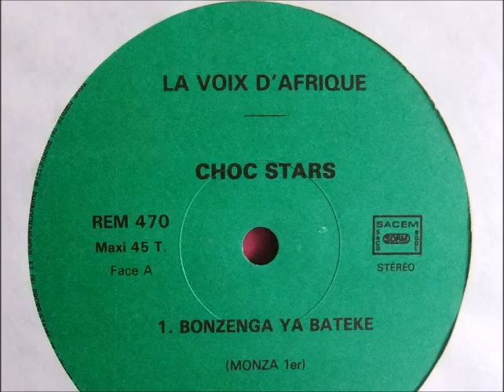choc stars --- assi